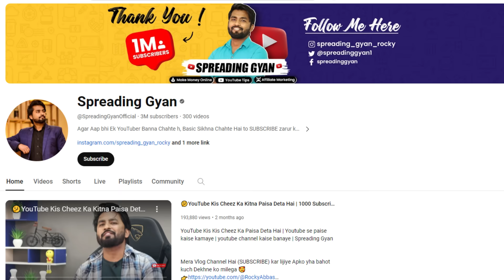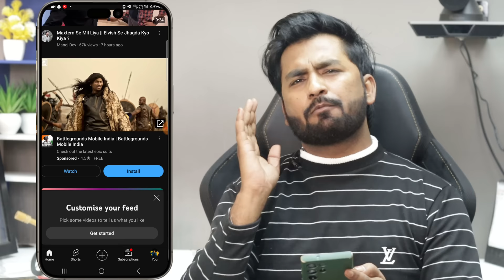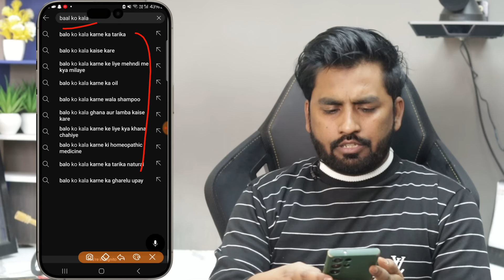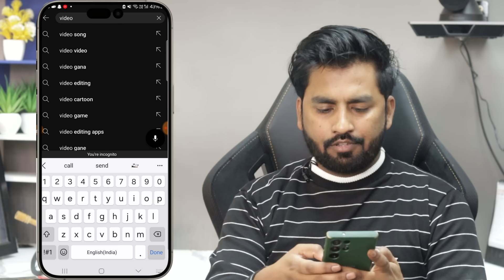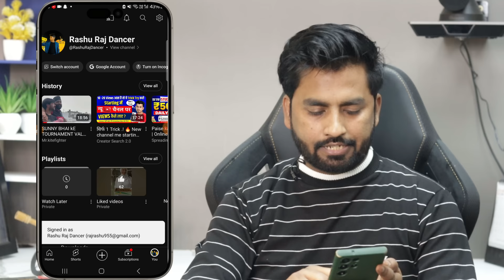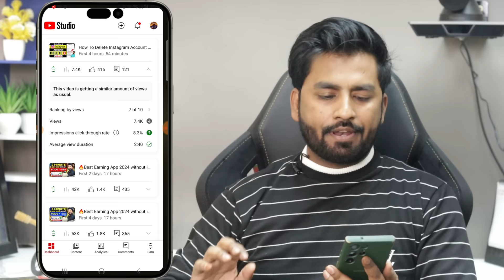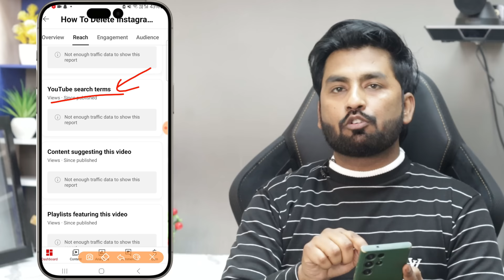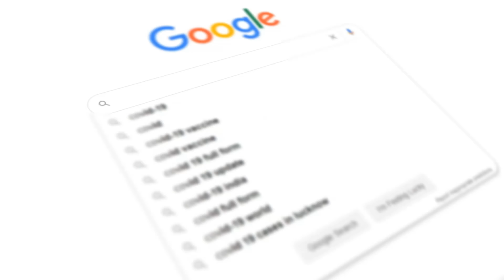5-7 Views आता है चैनल पर | View Kaise Badhaye Youtube Par | Views Nhi Aa Raha Hai To Kya Karen 2024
5-7 Views आता है चैनल पर | View Kaise Badhaye Youtube Par | Views Nhi Aa Raha Hai To Kya Karen | Spreading Gyan

🔴NOTE :
sirf shorts channel pr hi aisa hota hai jaha impression views se jyada hota hai.. Maine ye video sirf long video creator ke liye banaya h